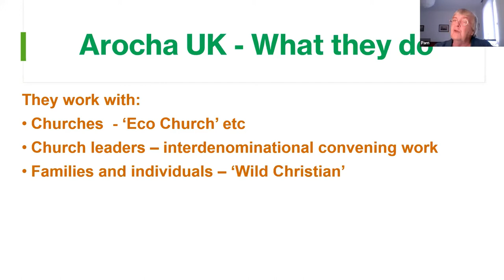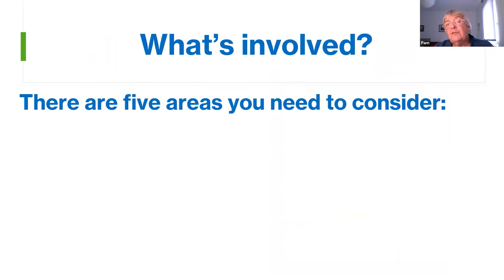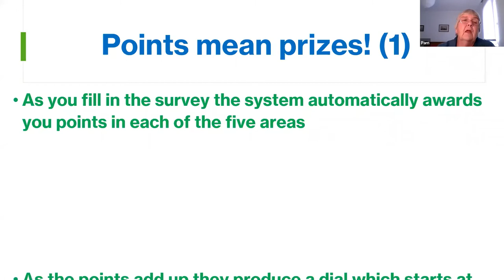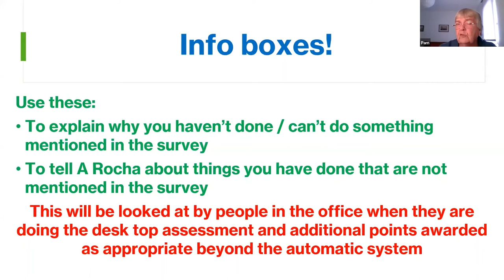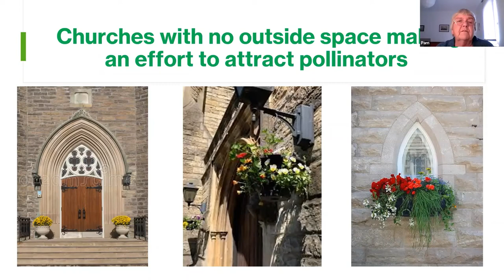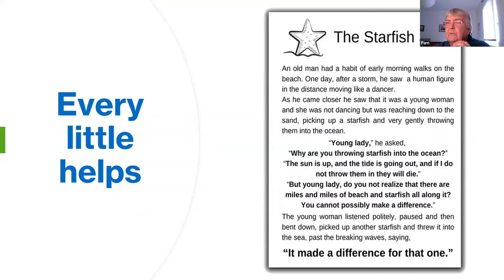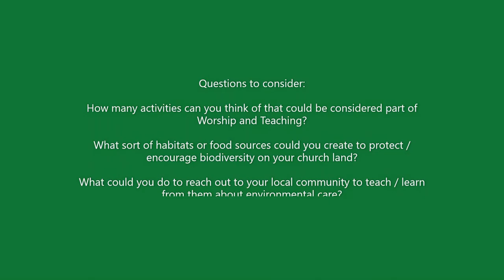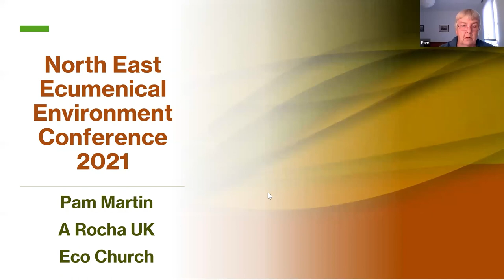NE EcoConference Pam Martin A Rocha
Pam Martin explains how to work towards the A Rocha Eco Church Awards